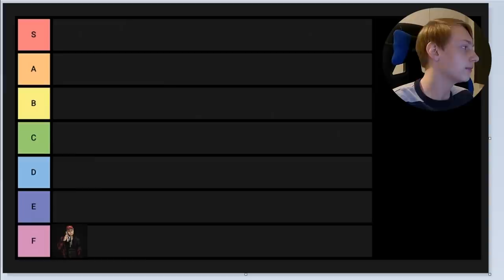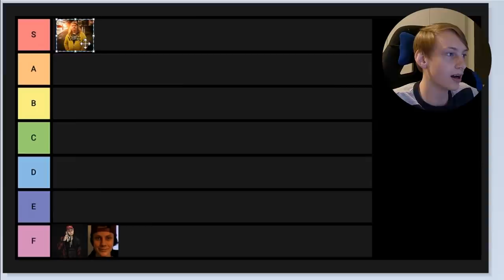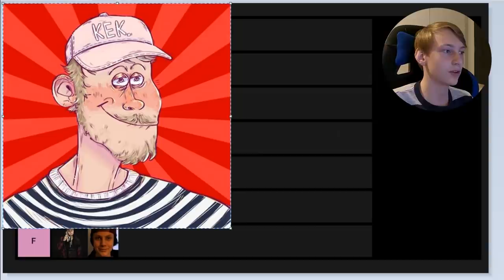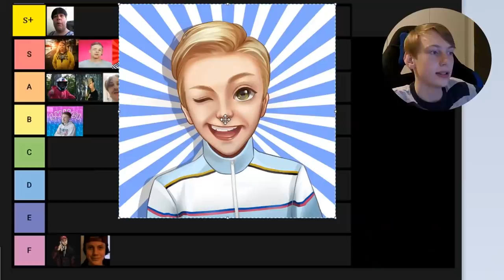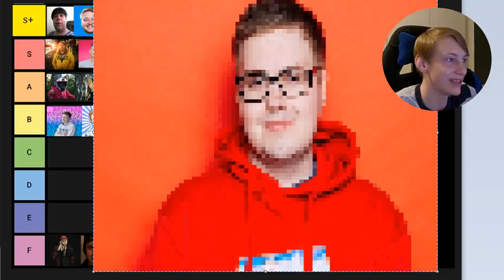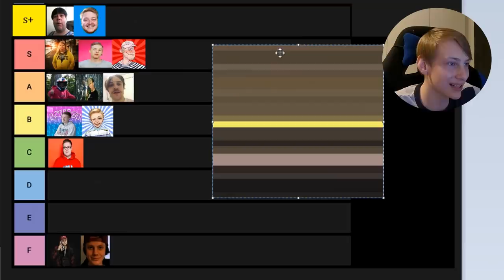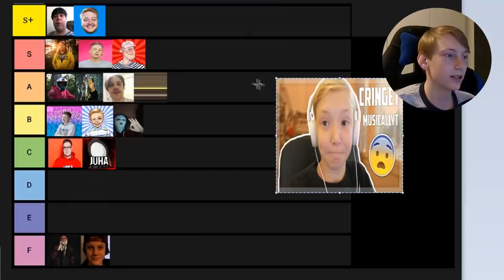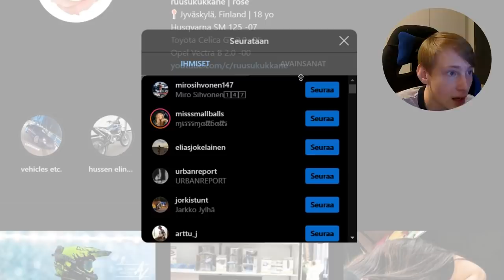Suomitube Tier List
Tällä videolla jusu luokittelee suomitubettajia listalle.

Kakkoskanava: Jusu 2